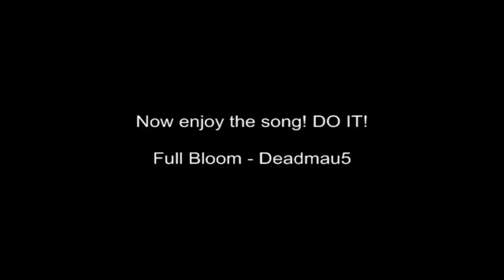First PK Trip and Bank Vid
Thumbs up & Fav? ;D